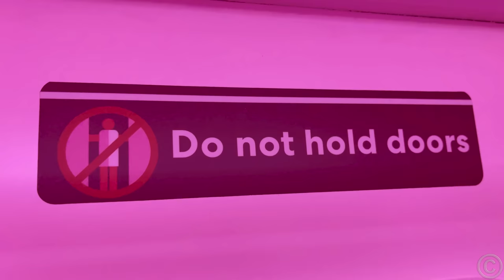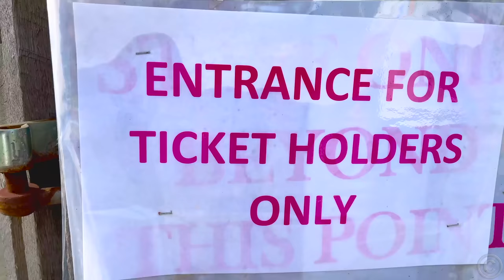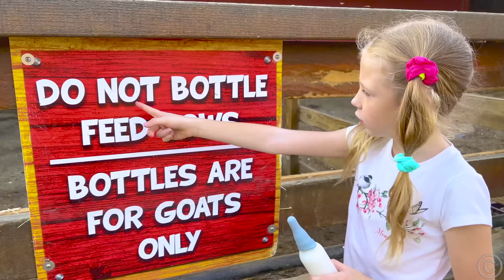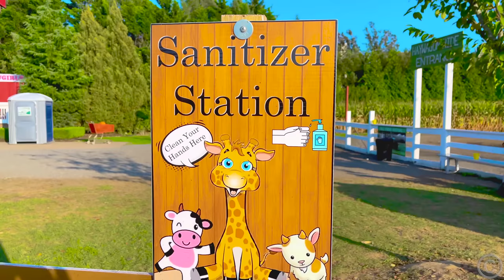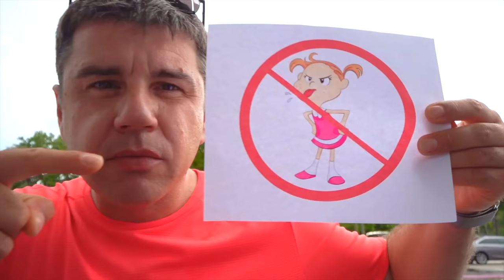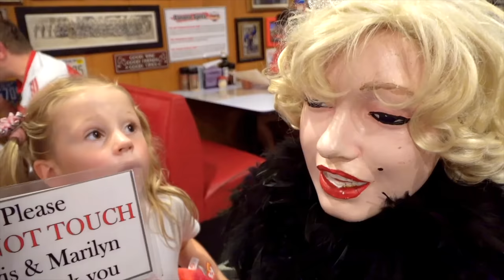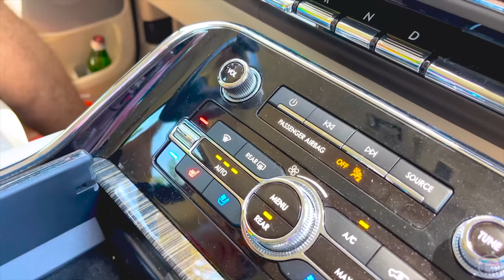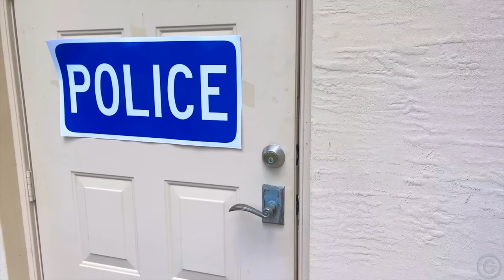Nastya and useful examples of behavior for kids | Compilation video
Nastya and dad show by their example several rules of behavior for kids.